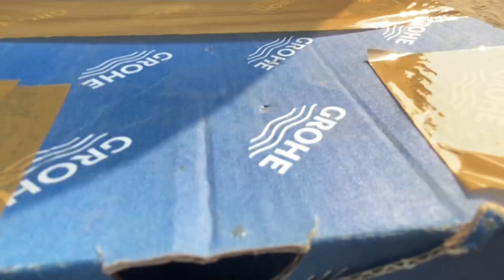New bajis 🦜😍|Master Blaster vlog